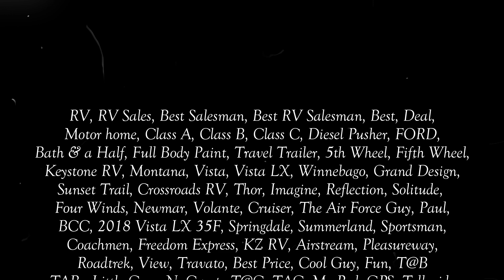VLOG #9 Tow Ratings & Your Responsibility - W/Paul Chamberlain, Jr. "The Air Force Guy"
Much More to come, I promise!

**  RV Extraordinaire  **

If you call, email or stop by ask for Paul "The Air Force Guy"

Always Refer to your vehicles owners manual for specific ratings!
My opinions do not supercede your owners manual.

You owe it to yourself to see How I do things differently as well as how Beckley's Camping Center operates!